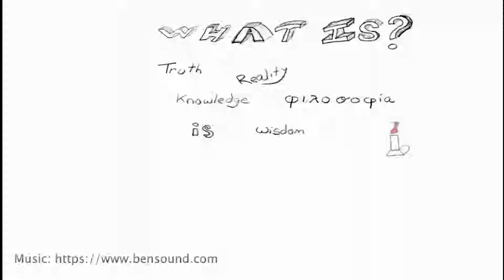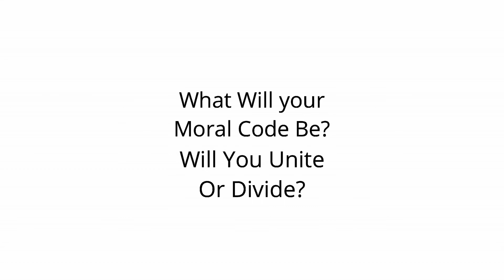What Is? Special Edition Episode: Moral Code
Some people claim to be of the higher moral code by lying and cheating, intimidating and cursing. I do not think this word, moral, is what they think it means.